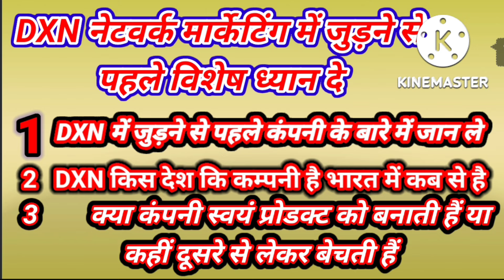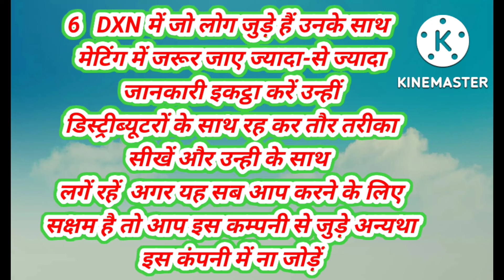DXN india, dxn कंपनी में जोड़ने से पहले सावधान नहीं तो आप भी असफल हो जाएंगे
डी एक्शन कंपनी
डिक्शन कंपनी प्रोडक्ट लिस्ट
डी एक्शन कंपनी इंडिया
डी एक्शन कंपनी में क्या क्या प्रोडक्ट है
डिक्शन कंपनी से रोने से पहले सावधान
डिक्शन कंपनी में लोग क्यों असफल हो जाते हैं
डी एक्शन कंपनी में डिस्ट्रीब्यूटर कैसे बनाएं
DXN company India
dxn company
Dxn company mein kaise Jude
Dxn company mein kaise join